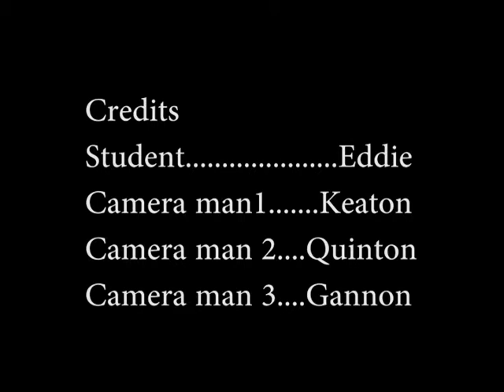A day in the Life of an Average Student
student produced short film